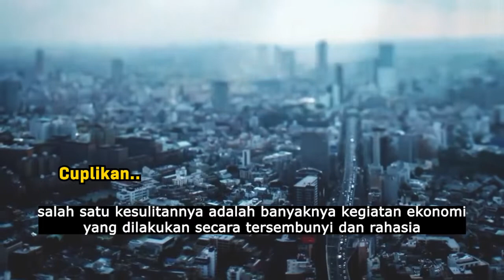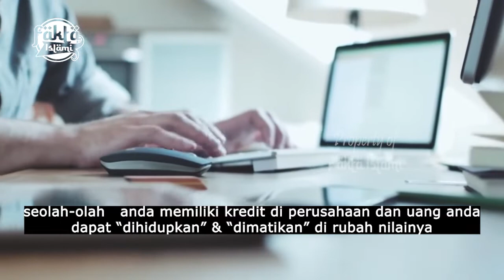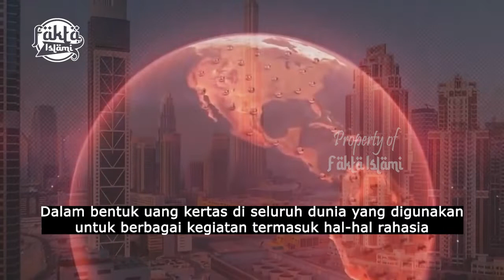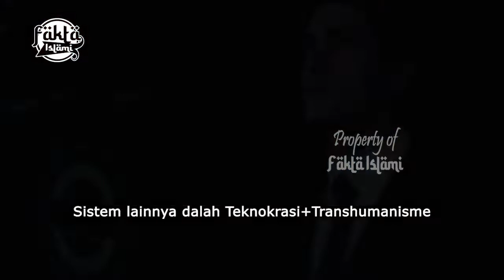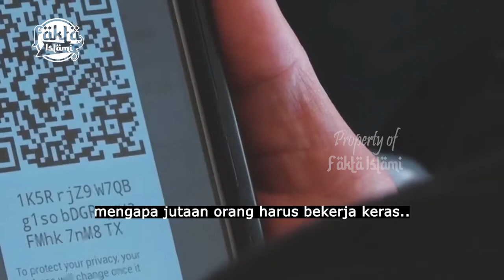SISTEM PEREKONOMIAN DAJJAL!! MENGHADAPI SISTEM DZ0LIM | Cryptocurrency TEKNOKRASI DAN TRANSHUMANISME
"Barangsiapa yang menunjuki kepada kebaikan maka dia akan mendapatkan pahala seperti pahala orang yang mengerjakannya." - Shahih Muslim nomor 1893.